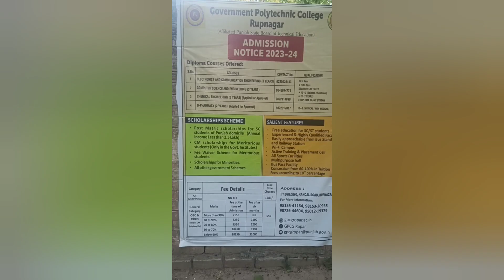course and fee of gpcpg| government polytechnic college Ropar| IIT Ropar building